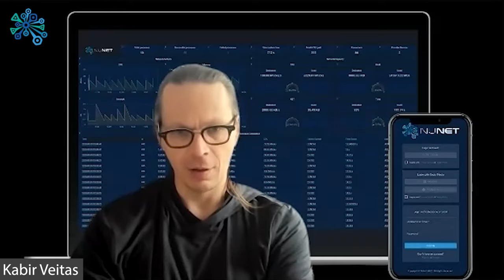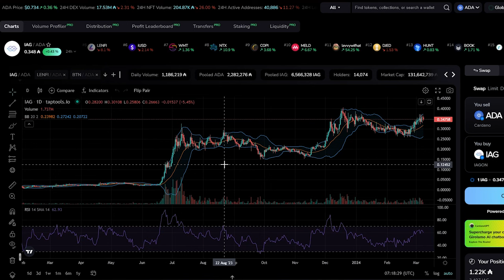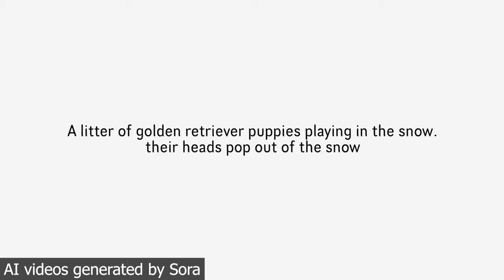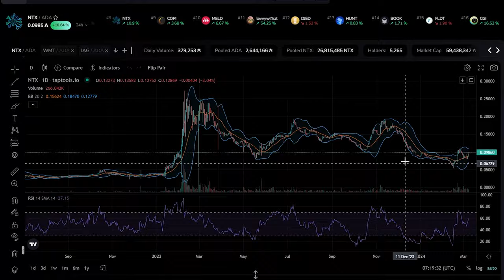Hidden DePIN Crypto Gems! Top 3 DePIN Crypto Projects Altcoins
Decentralised Physical Infrastructure Networks (DePIN) is a hot topic at the moment and everyone is searching for the best DePIN crypto gems that they could get behind in the next bull run.

This is a rundown of three hidden DePIN crypto projects that you may not know about on Cardano that could boom this bull run.

Timestamps
00:00 Intro
00:19 What is DePIN?
02:41 My top 3 DePin Projects

Featured Projects:
Iagon - A decentralized storage provider that offers secure data storage solutions.
World Mobile - Aims to reimagine mobile connectivity through decentralized ownership.
NuNet - Provides decentralized computing power for AI and machine learning.'